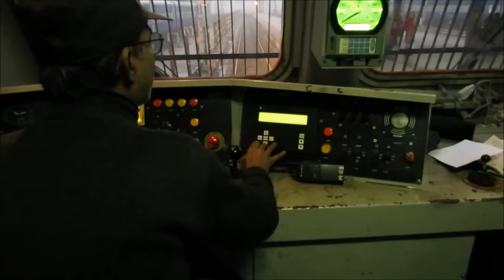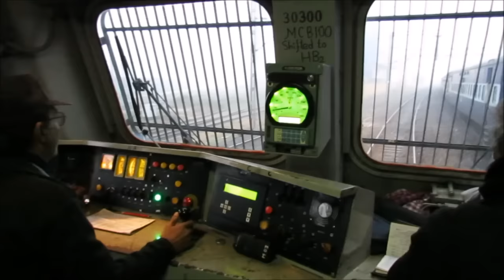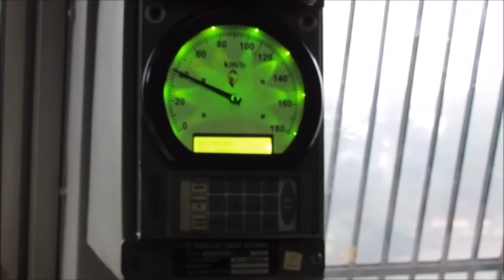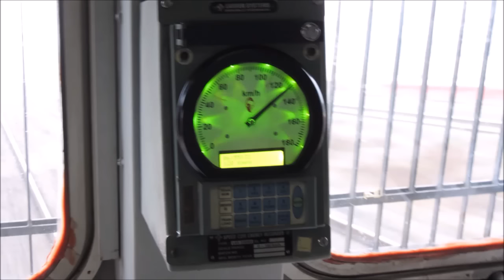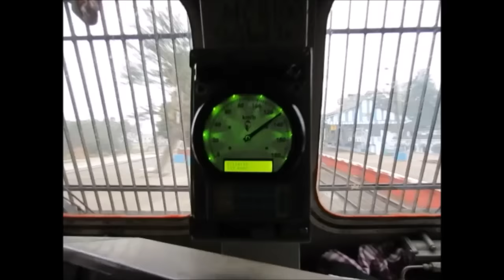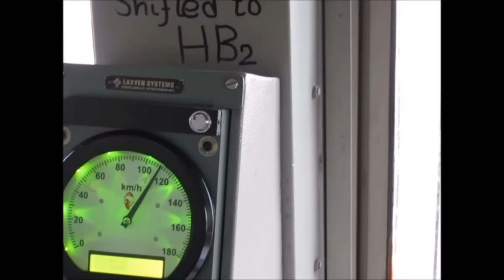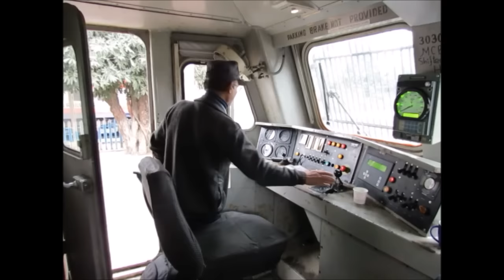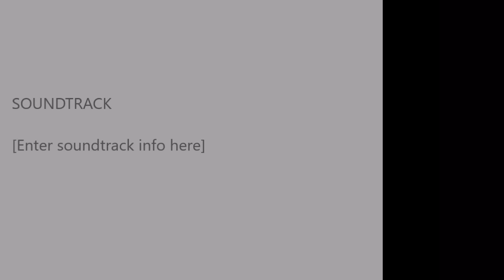SHATABDI EXPRESS LOCO CAB RIDE (FOOTPLATE) : Inside WAP 7 at 130 KMPH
Enjoy the locomotive ride of Howrah WAP 7 30300 with Ranchi Shatabdi at 130 kmph blasting all the way from Howrah to Asansol.